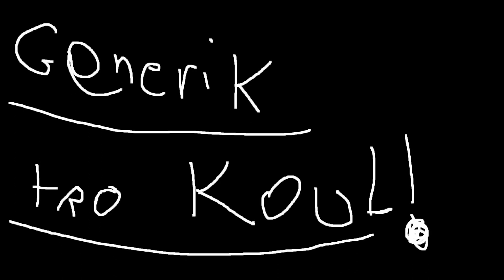💰 Parlons Kamas! - Connaissez-vous l'Atelier Abandonné??? - Wakfu (Astuce Kama)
=== LA DESCRIPTION ===
Aujourd'hui , j'introduit ma nouvelle série de vidéo en vous parlant d'un donjon très particulier mais assez rentable pour le peu que l'ont passe 10 minute de notre temps par jour.

Xxiuk - Beach